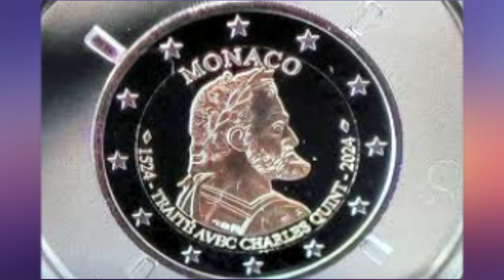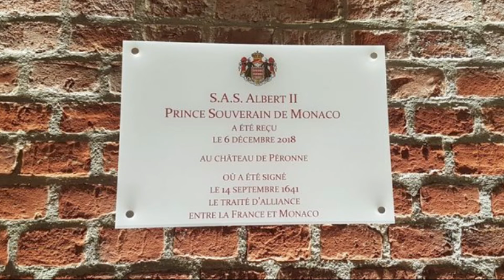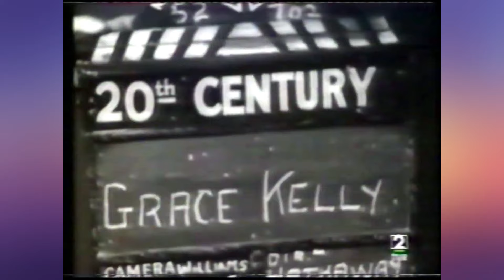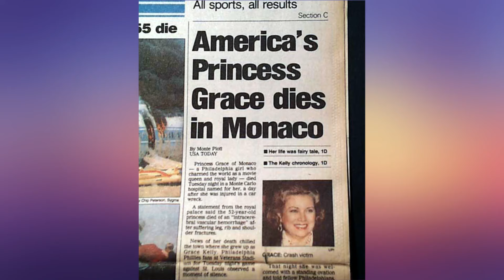10 Coisas que você precisa saber sobre a Monarquia de Mônaco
Você já sabe que Grace Kelly fez história ao deixar Hollywood pela vida na realeza. Mas sabia que a dinastia Grimaldi é uma das mais antigas do mundo? Que, nos anos 1980, os filhos da Princesa Grace e de Rainier III eram incrivelmente famosos? E que o príncipe Albert II realmente exerce as funções de chefe de Estado?

Mônaco tem poucos cidadãos locais e além da família principesca, somente o piloto de fórmula I Charles Leclerc  está entre os monegascos mais conhecidos. Mas o pequeno principado é repleto de histórias e detalhes que o diferenciam de outras monarquias.

00:00 Introdução
00:26 História e Grimaldi
02:20 Estabelecimento e Independência
03:58 Reinados pós independência
05:17 Rainier III
06:31 Grace Kelly
09:17 Princesa Grace
10:44 Os Herdeiros
12:40 Carreiras Olímpicas
14:41 Princesa Charlene
16:35 Importância dos Grimaldi e Eventos